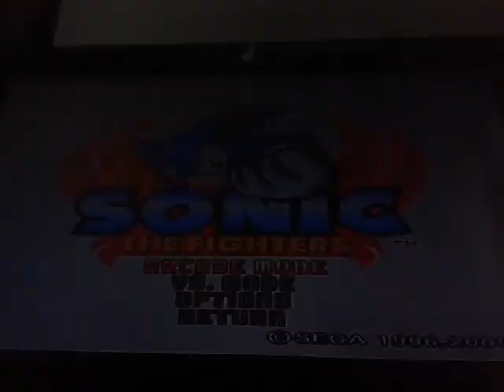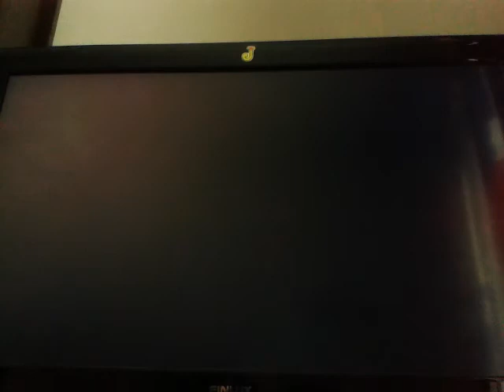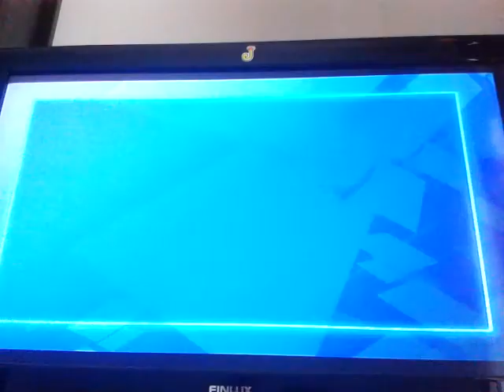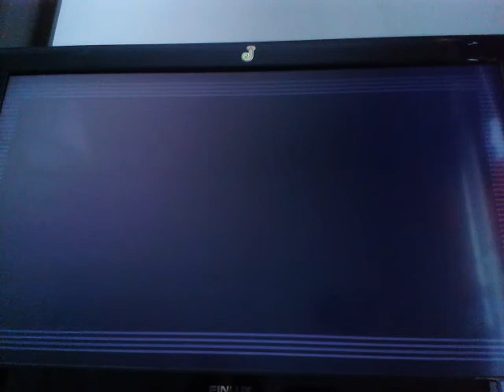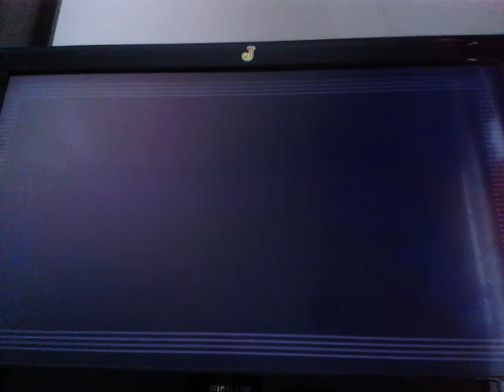Let's play Sonic Gems Collection part 3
Third part of my lets play! This one came kinda late 'cause I've been busy with school and stuff... so I'm gonna play:
- Sonic The Fighters
- Sonic The Hedgehog 2 (Game Gear)